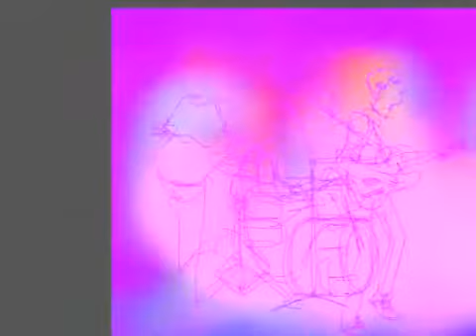WASHINGTON IRVING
Washington Irving play a brilliant last gig before heading off to New York to record their next album. Here is lead singer Joseph Black, Martin Anfield on Guitar, Chris McGarry on drums - out of 'shot' is Kieran Heather and Rory MacDonald. Great set.
DRAWN LIVE
ON IPAD
18102014
By Jenny Soep